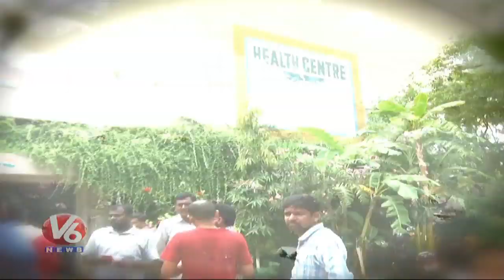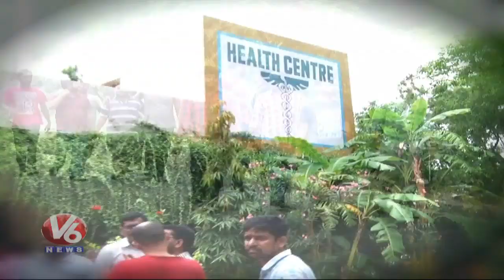Viral Fevers Rise In Osmania University | Dengue Fevers | V6 Telugu News